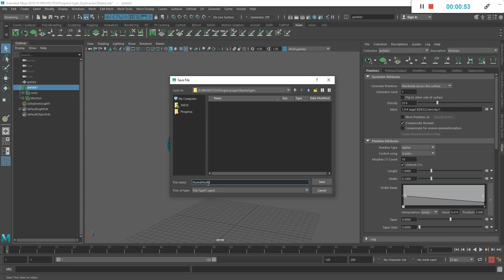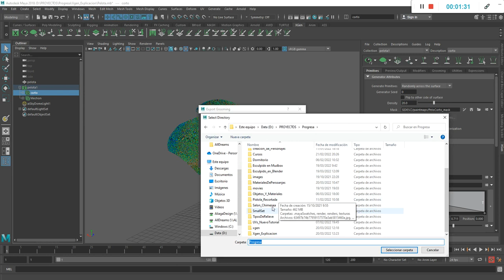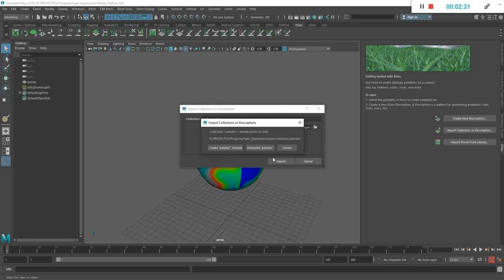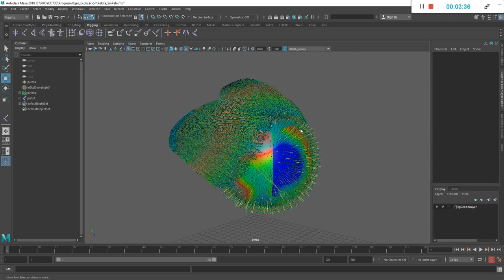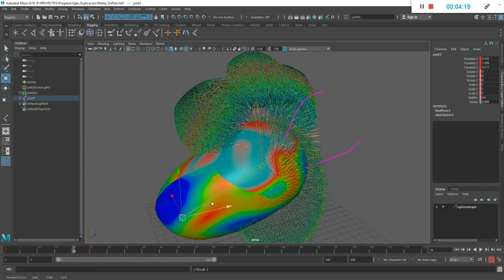Xgen. Como exportar e Importar Colecciones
Como Exportar e Importar colecciones de Xgen